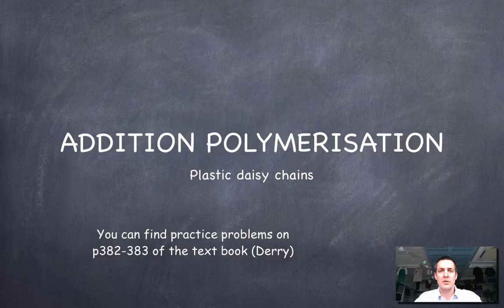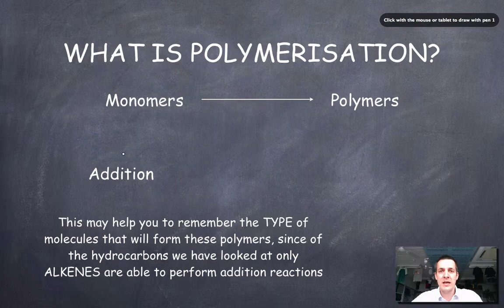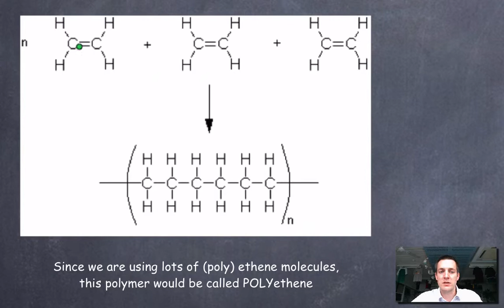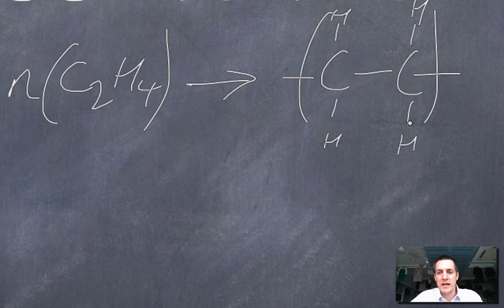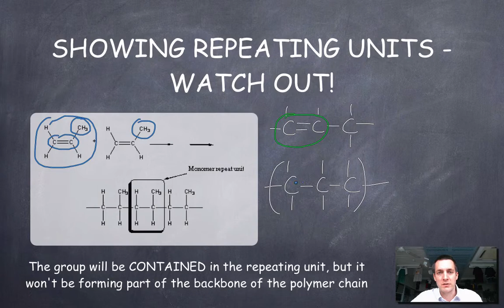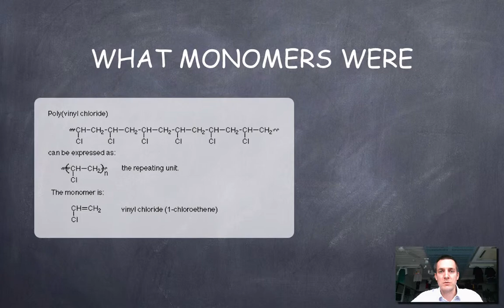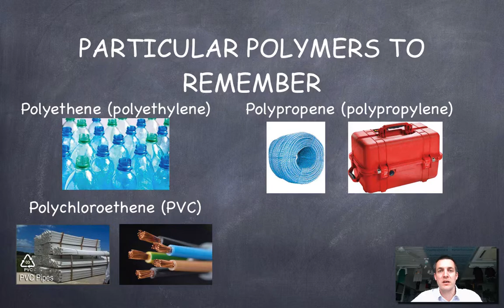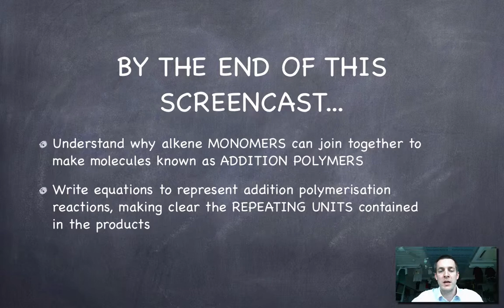8 Addition Polymers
8th in a series of 15 films covering the SL Organic topic in the IB Diploma chemistry course. Here we look at molecules known as polymers; in particular the molecules from which they form, and the way we can represent their formation by means of equations.